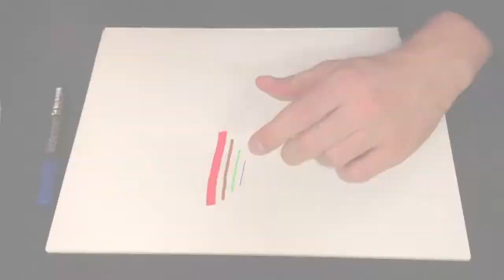Posca pens, different sizes.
Here I try out Posca pens. Different sizes and colors.